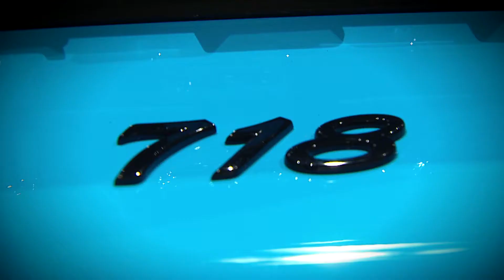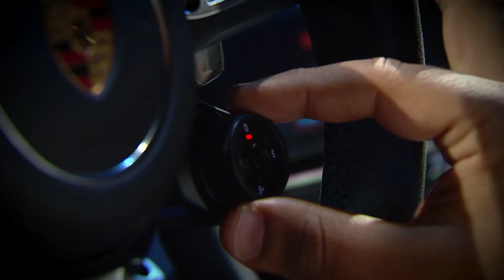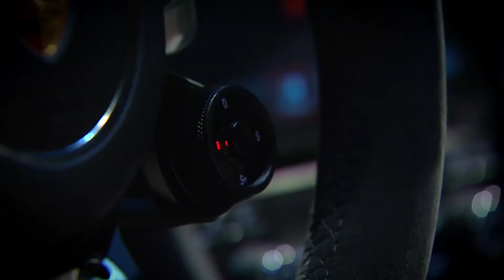Porsche 718 Cayman [Estudio 2] Telemedellín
No hay que saber mucho de carros para distinguir un Porsche entre el tráfico y menos si se trata del renovado 718 Cayman con el que la marca alemana ratifica su elegante gusto por el diseño de deportivos compactos en este caso con un motor central de 300 caballos de fuerza  perfecto para los pilotos más exigentes pero con todas las innovaciones para ser conducido por cualquier entusiasta de los buenos autos.